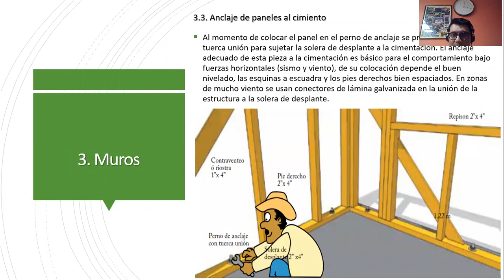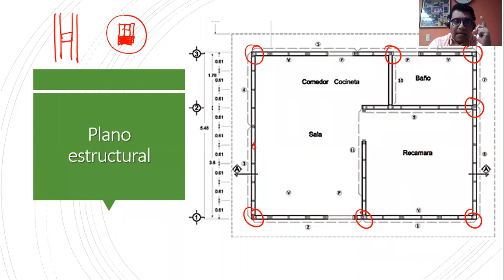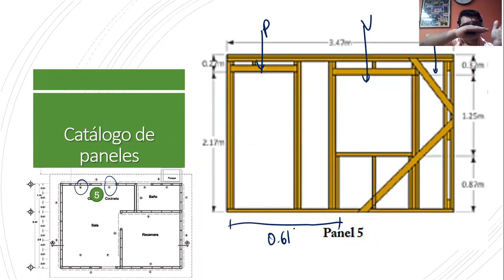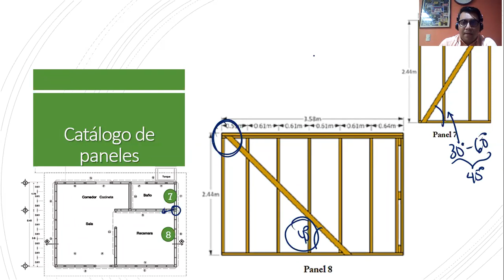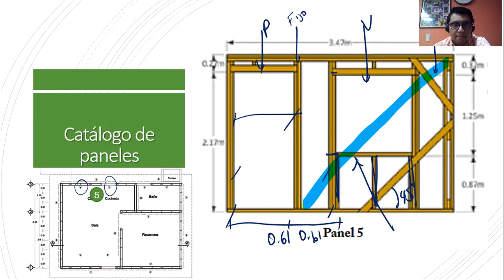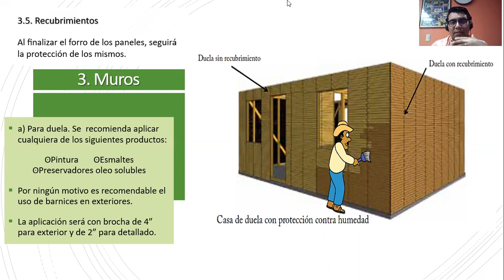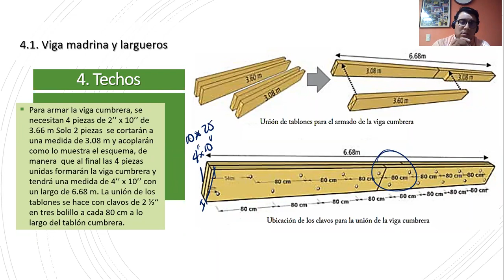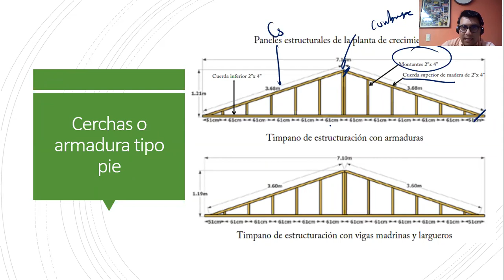PROYECTO CASA MADERA PARTE 2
Universidad Mesoamericana
Tema:  PROYECTO CASA MADERA PARTE 2
Materia: ESTRUCTURAS I
Semestre: 7MO
Docente: Ing. Juan Carlos Penagos Solís